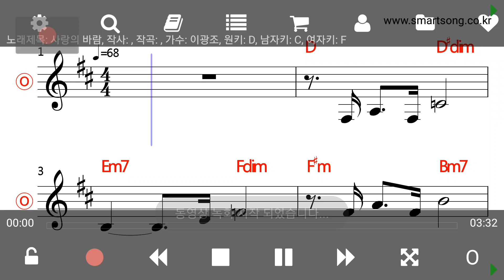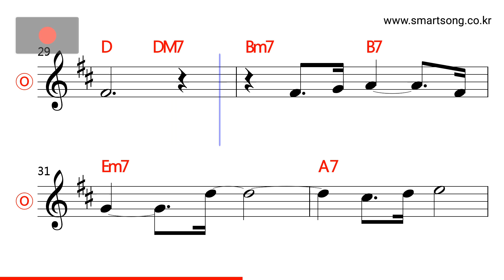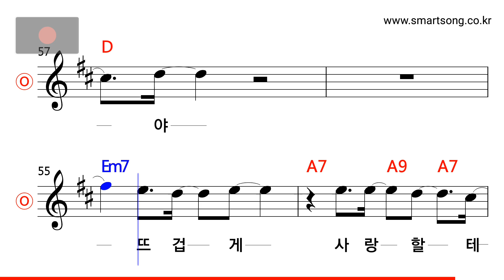이광조 - 사랑의 바람 MR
CPU : i5-4690
그래픽카드 : GeForce GTX 750
RAM : DDR3 8GB
편집 : 곰믹스